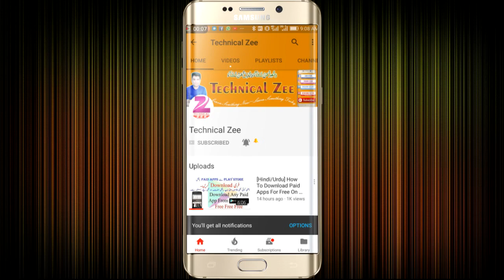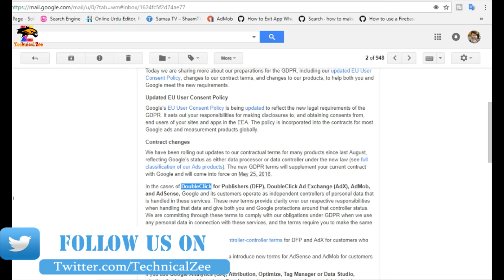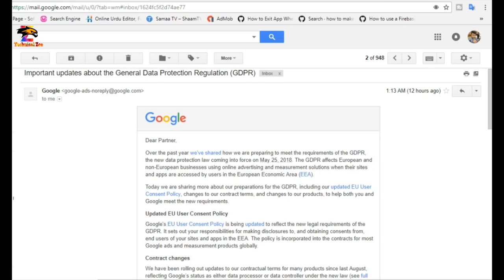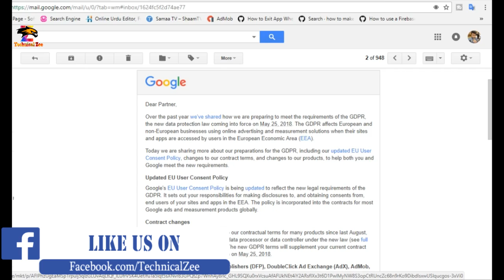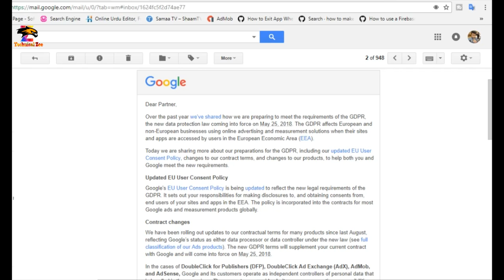Important updates about the General Data Protection Regulation (GDPR) .| What is GDPR 2018.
In This Video I will Explain You about General Data Protection Regulation (GDPR) .so if you want to know that please watch this video Till End.

Here are some old videos Link.

Music